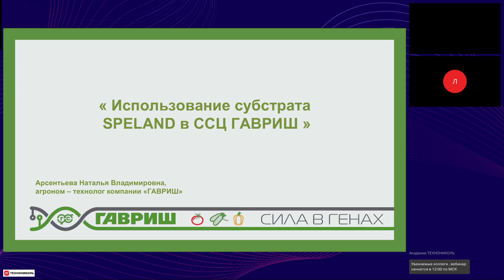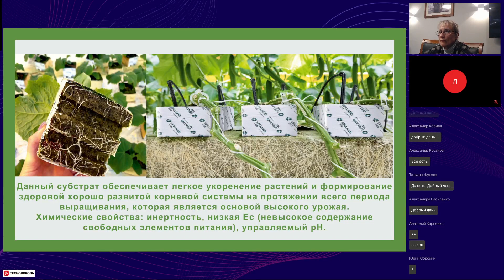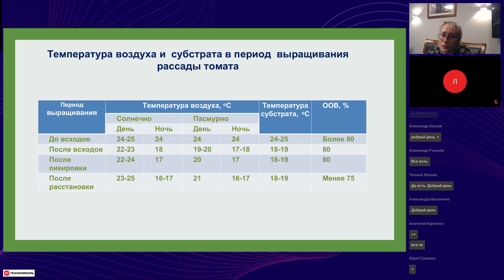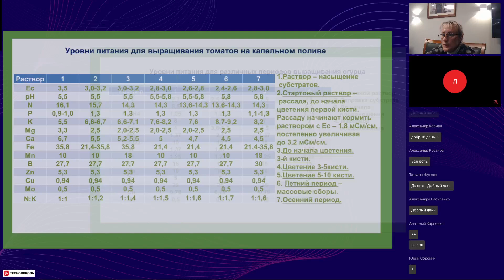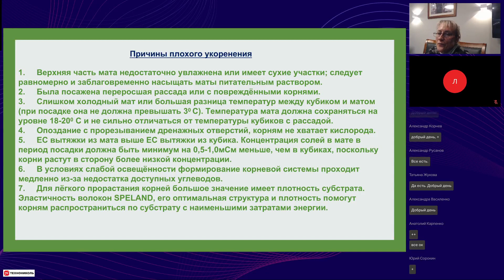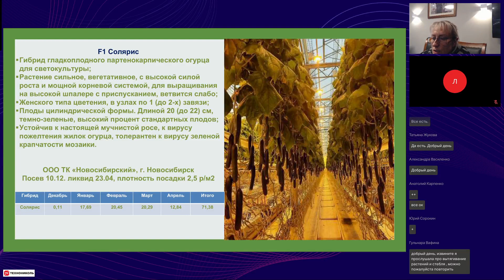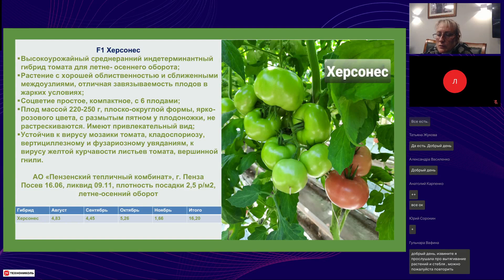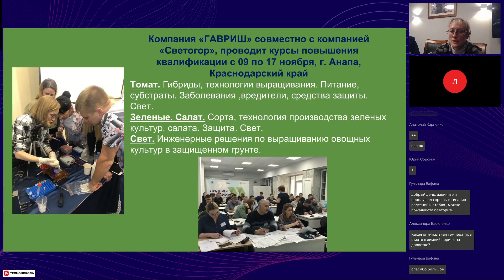Использование субстрата SPELAND в ССЦ ГАВРИШ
✔ Запись вебинара: Использование субстрата SPELAND в ССЦ ГАВРИШ
➡️ Ведущий:
Арсентьева Наталья Владимировна, агроном-технолог компании ГАВРИШ

На вебинаре вы узнаете:
∙    Характеристиках субстрата SPELAND
∙    Формировании корневой системы
∙    Гибридах ГАВРИШ

✔ Задавайте свои вопросы в комментариях!